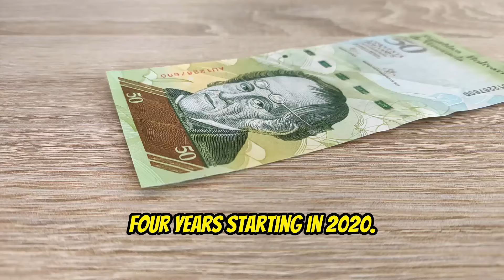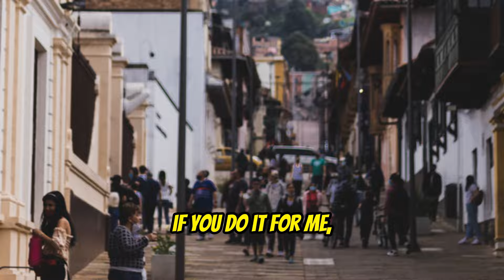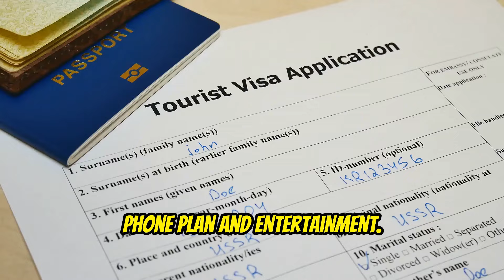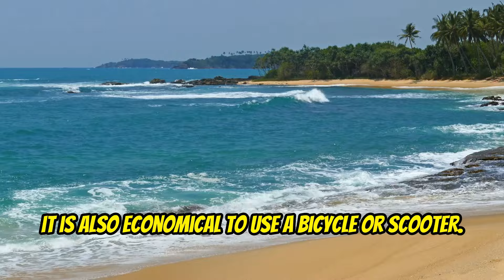Where You Can Retire on $400 Month | CHEAPEST Countries to Live & Retire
Welcome to Epic Explorex! Today, we're diving into the exciting topic of where you can retire on $400 a month. If you've ever wondered about the cheapest countries to retire or dreamed of living abroad in an affordable paradise, this video is for you. We'll explore the cheapest places to live and reveal how you can retire on $400 a month. Yes, you heard it right – retire on $400 a month! So, let's get started and discover, Where You Can Retire on $400 Month | CHEAPEST Countries to Live & Retire.

Timecodes:
0:00  Introduction to Retirement Paradises
0:29  Thailand - Tropical Retirement
1:51  Cambodia - Living Local
3:28  Vietnam - Affordable Living
5:29  Nicaragua - Diverse Environments
7:34  Ecuador - Nature and Nurture
9:11  Mexico - Cultural Richness
11:07  Colombia - Warm Welcomes
12:49  Bolivia - Breathtaking Scenery
14:23  Paraguay - Peaceful Living
16:08  Sri Lanka - Tropical Paradise
17:51 Conclusion - Your Next Adventure

Epic ExploreX